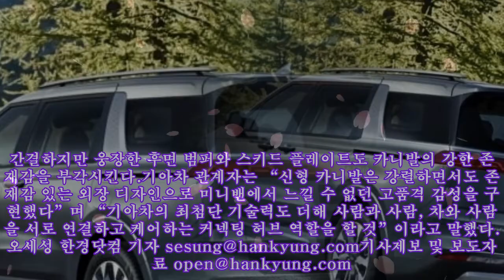대형SUV 삼킨 4세대 카니발…미니밴 이미지 벗는다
대형SUV 삼킨 4세대 카니발…미니밴 이미지 벗는다 기아차가 4세대 카니발 외장 디자인을 공개했다. 사진=기아차 기아차가 4세대 카니발 외장 디자인을 24일 공개했다.신형 카니발은 ‘웅장한 볼륨감’을 외장 디자인 콘셉트로 제작됐다. 그간 전형적인 미니밴이라는